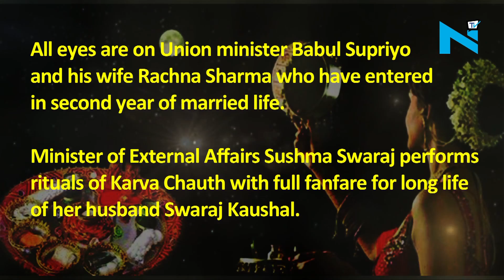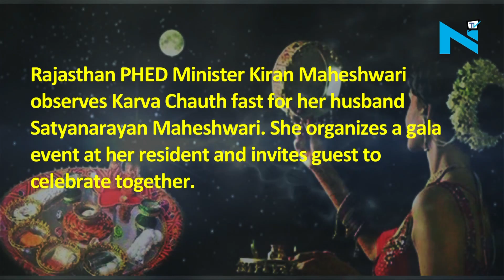These politicians celebrate Karva Chauth with traditional fervour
The month of October came with the package of festivals; India has just vibrantly celebrated Dussehra and now the country is geared up to observed Karva Chauth, a festival being practiced by married couple. Couples from across the spectrum of society fervently are preparing to enjoy the mega festival.
Couples in political circle are not exceptional, they too observe pious fast and practice the rituals, wishing for long life of his or her spouse.

Here take a look on couple in political corridor who celebrate the Karva Chauth:

All eyes are on Union minister Babul Supriyo and his wife Rachna Sharma who have entered in second year of married life.
Minister of External Affairs Sushma Swaraj performs rituals of Karva Chauth with full fanfare for long life of her husband Swaraj Kaushal.
Chief Minister of Madhya Pradesh Shivraj Singh Chouhan celebrates 'Karva Chauth' with wife Sadhna Singh in Bhopal every year. Their adorable pictures get shower of wishes.
Rajasthan PHED Minister Kiran Maheshwari observes Karva Chauth fast for her husband Satyanarayan Maheshwari. She organizes a gala event at her resident and invites guest to celebrate together.